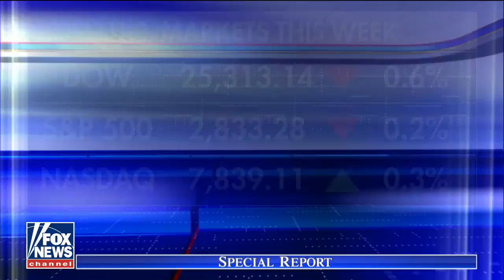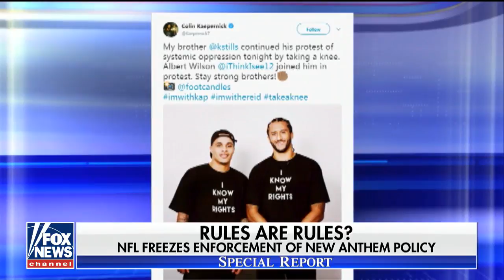"TAKE A KNEE" Preseason Football Protest Draws Trump's Ear